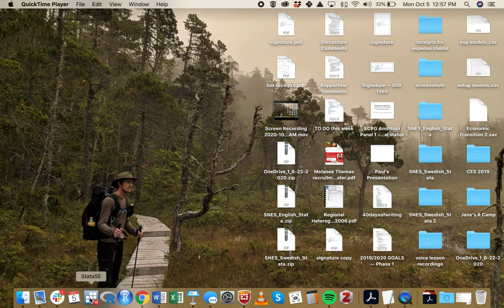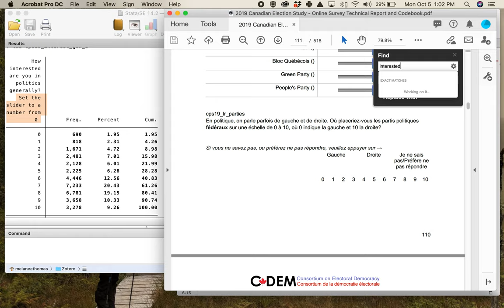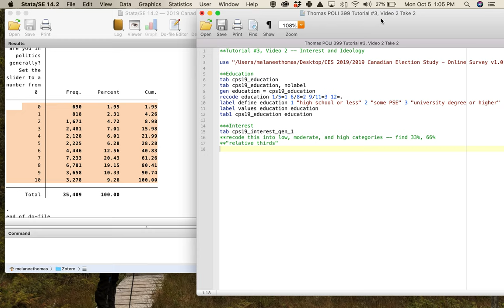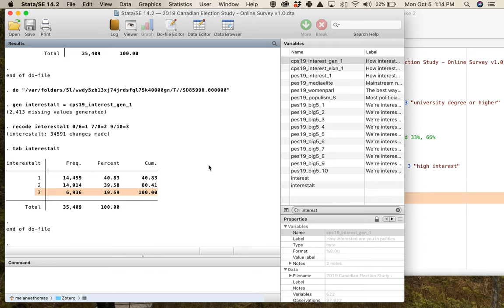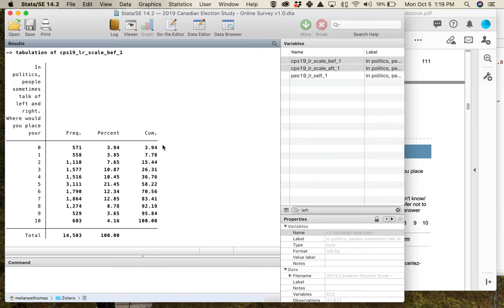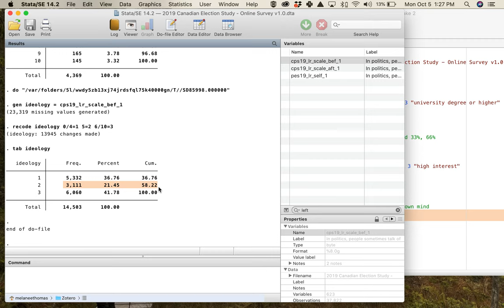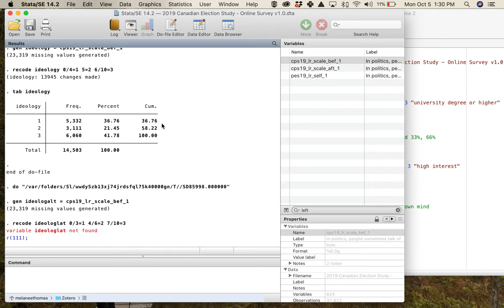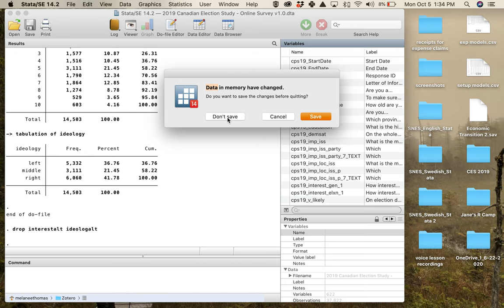Tutorial #3, Video 2 -- interest and ideology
The second of 3 recoding videos for Tutorial #3. Two different ways to deal with variables measured on a 0 to 10 scale, depending on the substantive content of those variables.